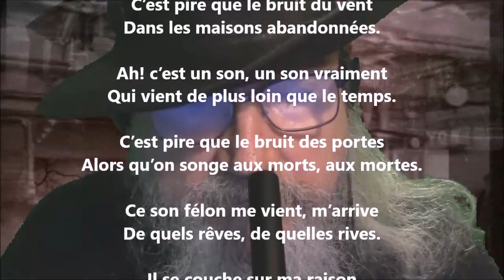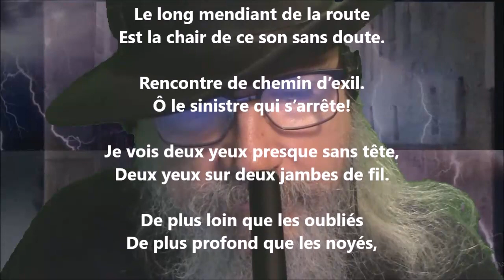Le roi don Luis - Oskar Milosz lu par Yvon Jean